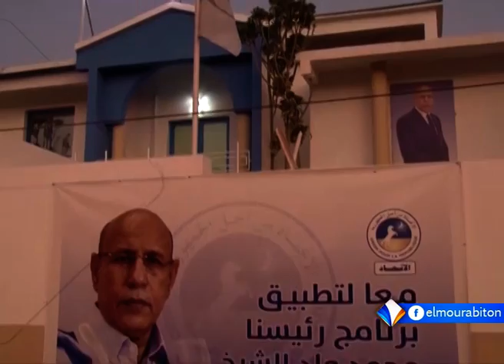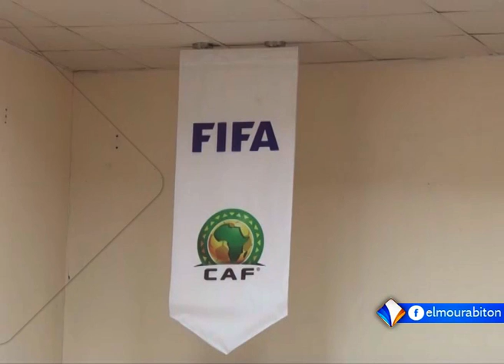XIBAARU AVEC ADAMA SAMBA KONE LE 04.02.2021